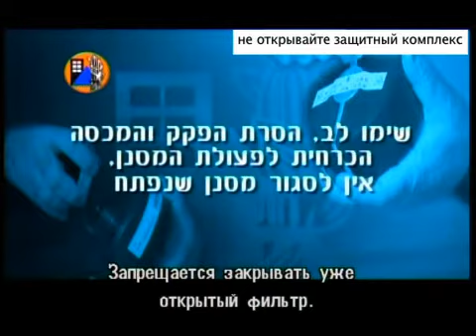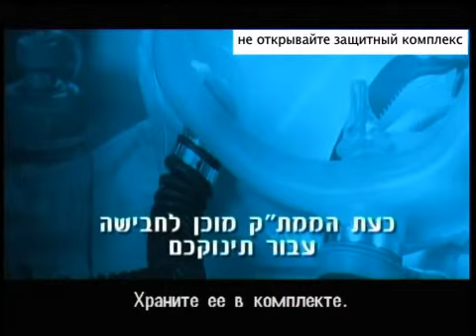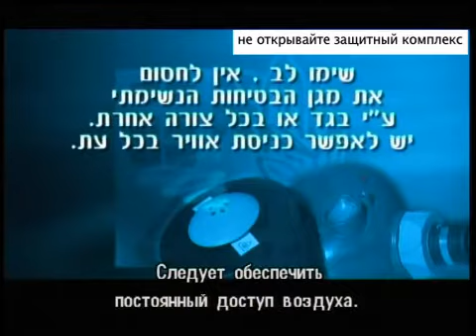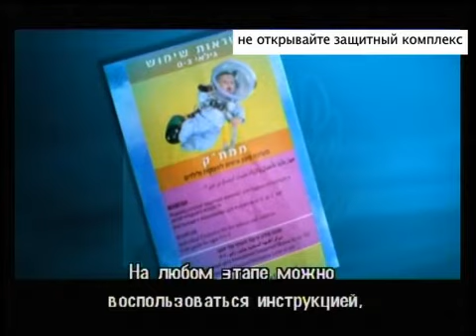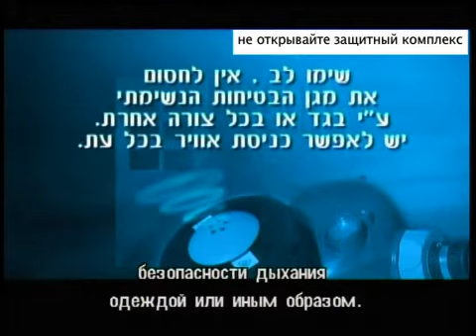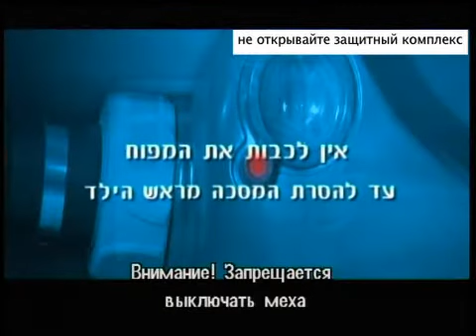Training film on Mamtak gas mask kit (Russion)